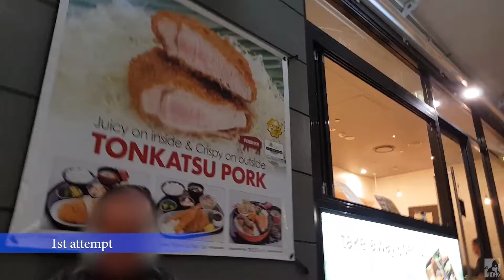Ask If You Can Sit In A Strangers Lap - Rejection Challenge 2 of 30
Do you like looking stupid? Then you'll hate this video.

To face his fear of rejection Edward walked up to complete strangers and asked if he could sit in their lap. And yes, it got very awkward.

This is part of the 100 day out of the comfort zone challenge that Edward and Hayley did. The purpose was personal growth and overcoming the fears that were holding them back.

1. The 1st 30 days is all about overcoming the fear of rejection.
2. The 2nd 30 days is about taking an uncomfortable action.
3. The 3rd 30 days is being selfless and doing something uncomfortably nice for someone else.
4. The last 10 days is about going to the extreme.